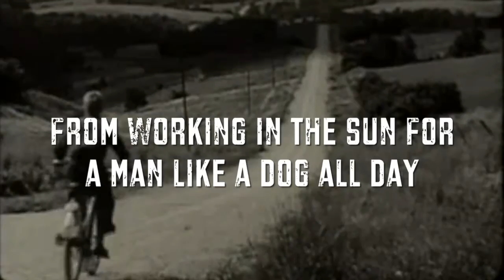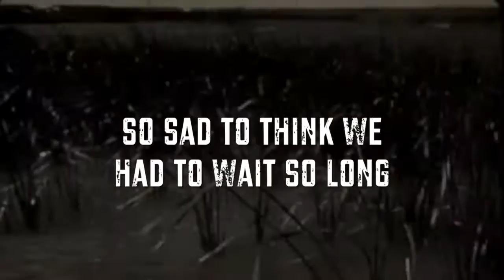Screen Door Porch - Poor Elijah/Tribute to Johnson (Delaney & Bonnie Cover)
Studio version from Screen Door Porch's 3rd LP, MODERN SETTLER.
ScreenDoorPorch.com